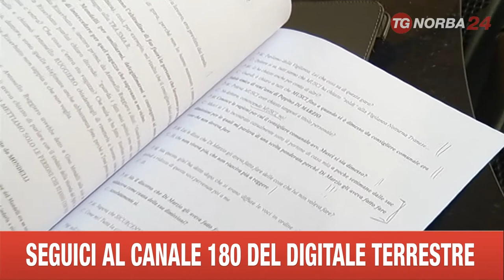TRANI RIEPILOGO SISTEMA TRANI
SISTEMA TRANI
HA RESPINTO OGNI ACCUSA IL SINDACO DI TRANI, LUIGI RISERBATO, AI DOMICILIARI DA OTTO GIORNI CON L’ACCUSA DI AVER MANIPOLATO APPALTI IN CITTÀ. DOMANI È ATTESA LA DECISIONE DEL RIESAME.